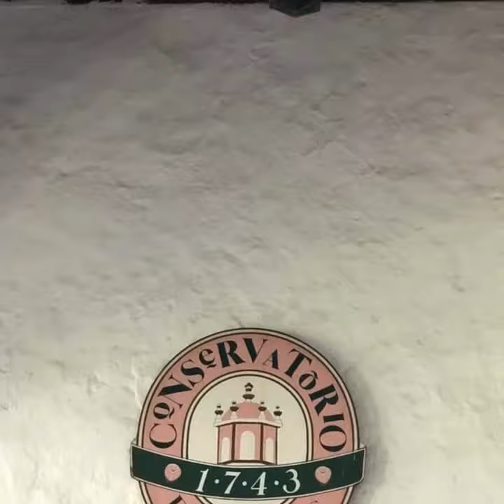MORELIA, MICHOACÁN MÉXICO TURISMO ORGULLO MEXICANO FUNDADOR LIC. DELFINO CORNEJO TORRES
MORELIA MICHOACÁN TURISMO MÉXICO BIENVENIDOS...EL FUNDADOR DEL ORGULLO MEXICANO, ORGULLO GUANAJUATO Y ORGULLO SALMANTINO LIC. DELFINO CORNEJO TORRES, MÁXIMO LÍDER REY DEL TURISMO MEXICANO, CREADOR MUNDIAL DEL TURISMO CON IDENTIDAD SU APORTACIÓN CULTURAL A LA HUMANIDAD PARA SECRETARIO DE TURISMO MÉXICO